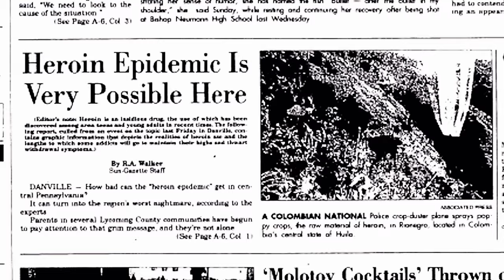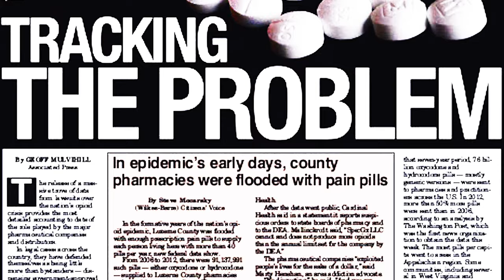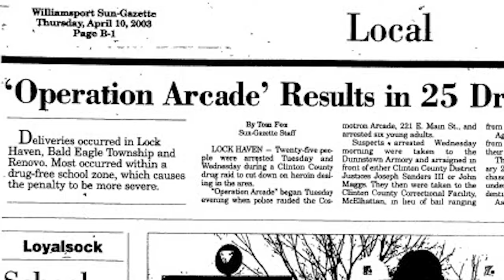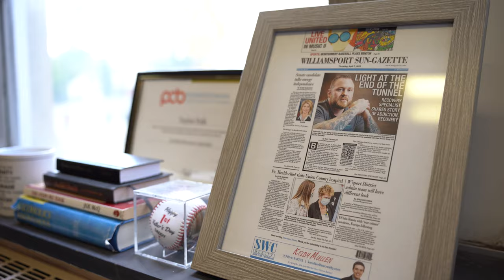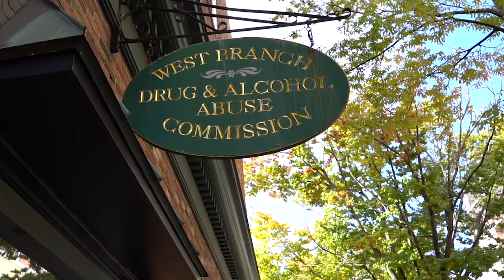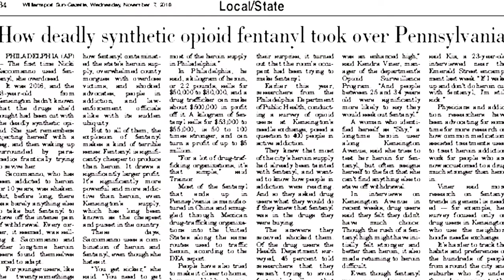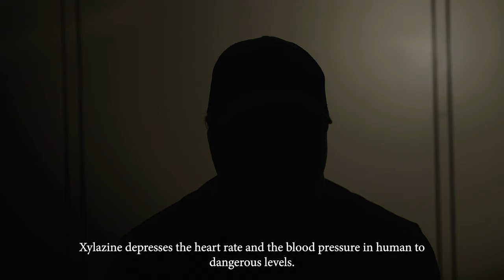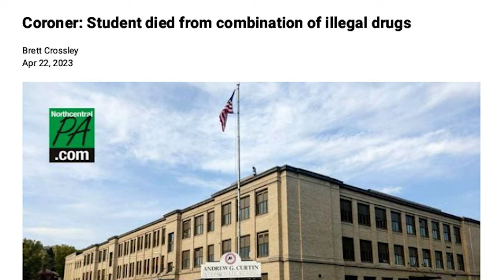The Rise of Opioids | A documentary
The opioid epidemic has run rampant through the country and northcentral, Pa. is not immune. The rise of opioids to the Williamsport region began in the early 2000s, spreading so wide that few people are left untouched.

Through this feature, On the PULSE uncovers what led to the rise of opioids in the region, it’s impact and if there is a way back from the drug infestation.